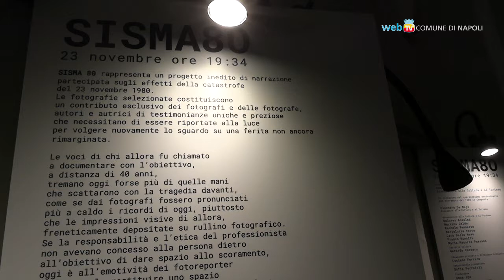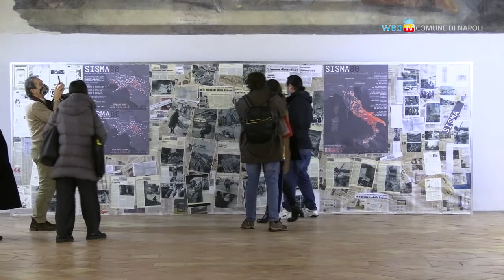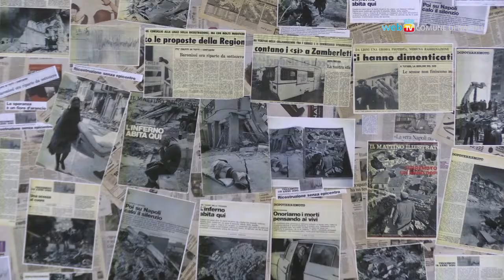A San Domenico Maggiore una mostra sul terremoto dell'80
Fino al 31 marzo, nel Convento di San Domenico Maggiore, la mostra  'Sisma80' dedicata al quarantennale del terremoto. Otre 100 immagini storiche di più di 20 fotografi ritraggono luoghi e vissuti della catastrofe.